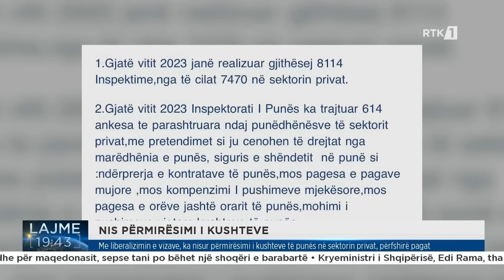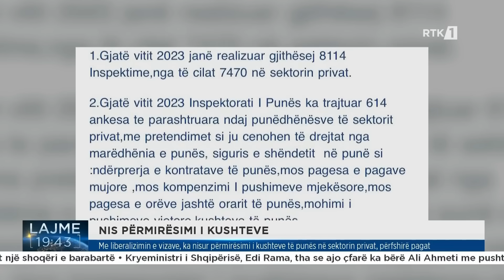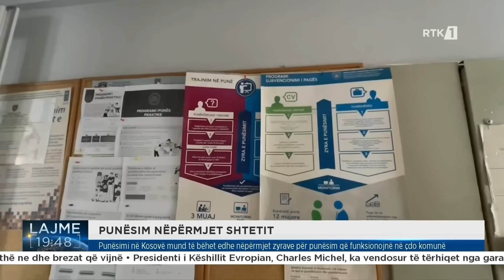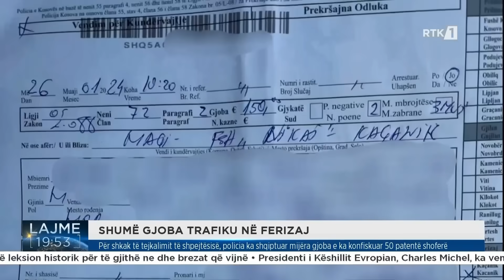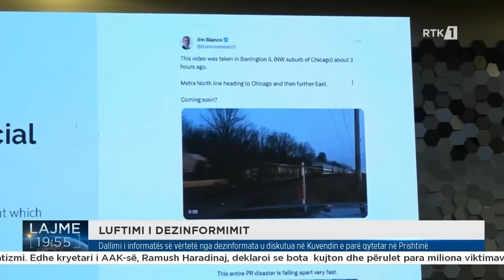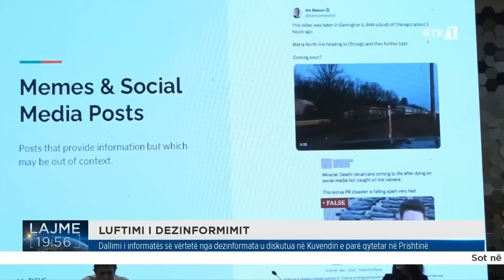Lajmet qendrore 27.01.2024